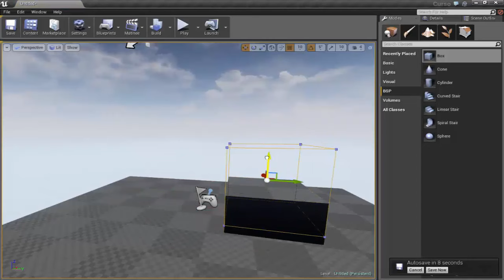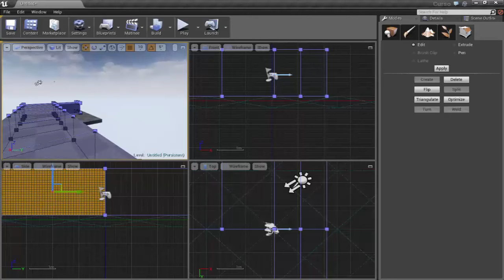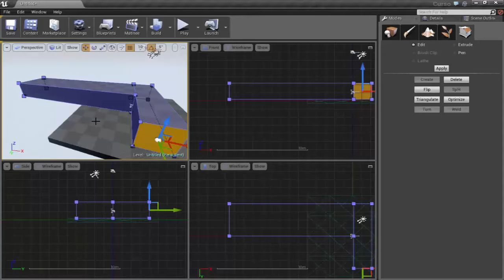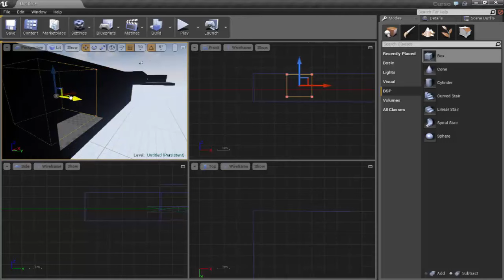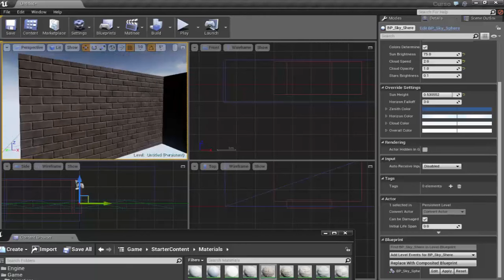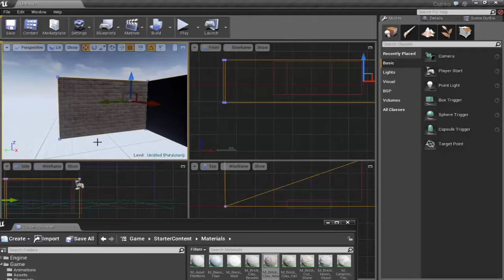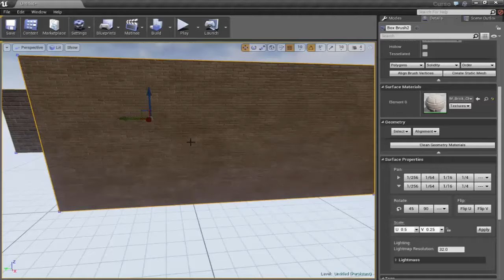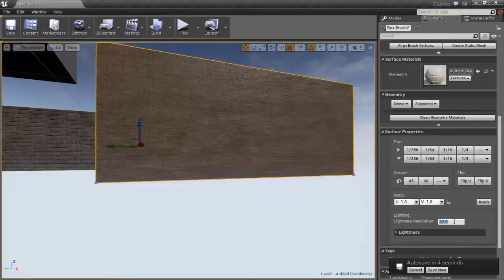A Arquiteta - Aula 07 Unreal 4 BSPs parte 03